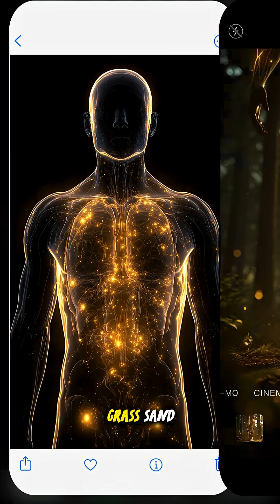Walk Barefoot for 5 Minutes Your Body Will Thank You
Reconnect with the Earth — literally.
Grounding, also known as earthing, is the science-backed habit of walking barefoot on grass, soil, or sand to absorb the Earth’s natural electrons. This simple act reduces inflammation, balances hormones like cortisol, leptin, and ghrelin, improves sleep, sharpens focus, and calms the nervous system.

In this video, you’ll learn:
✔ What grounding/earthing really is
✔ How electrons from the Earth reduce inflammation
✔ How grounding lowers stress hormones
✔ How it improves mood, energy, and sleep quality
✔ Why just a few minutes barefoot daily can reset your entire system

Modern life disconnects us from nature. Grounding reconnects you — restoring balance mentally, physically, and emotionally.

💬 COMMENT if you’ve ever tried grounding
📤 SHARE this with someone who needs natural healing

Take a step outside. Touch the Earth. Heal from the ground up.